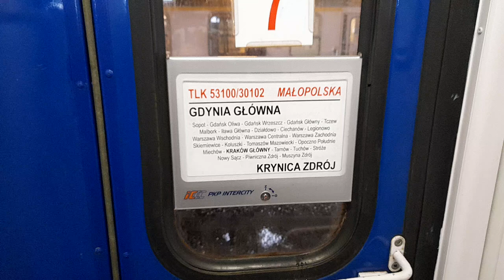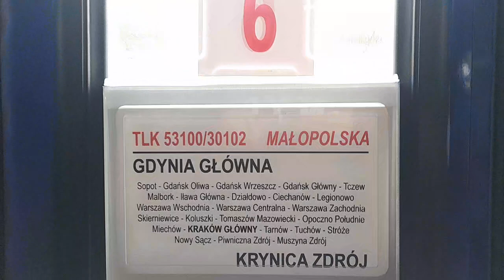Prezentacja TLK Małopolska relacji Gdynia Główna-Krynica Zdrój